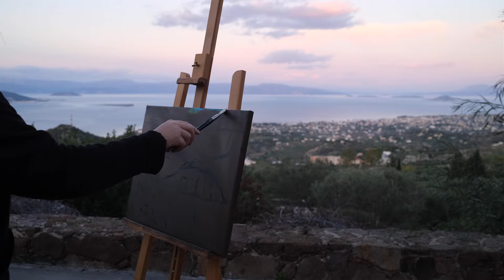Painting the Sunrise Over Aegina Greece - Saronic Gulf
An original painting that I finished recently. Oil paint on linen canvas, 60 x 45 x 2cm.

The view from our house made us move here. Ever since, I always wanted to paint it. One morning I unintentionally woke up early, before the sunrise. I went out on the terrace and decided now is the time to paint this view. I wanted to capture the colors of the sky and the view of Aegina town and the Saronic gulf that is seen from our place.